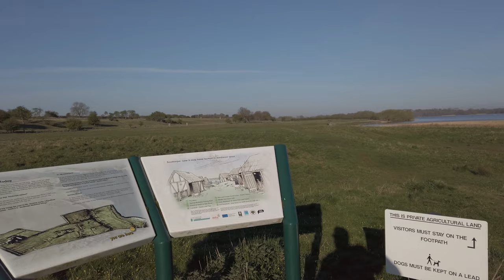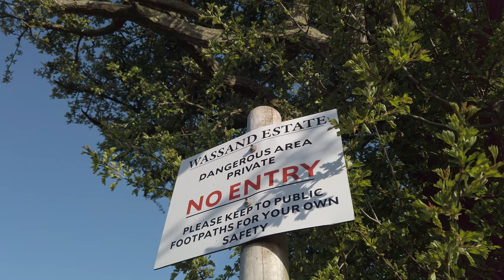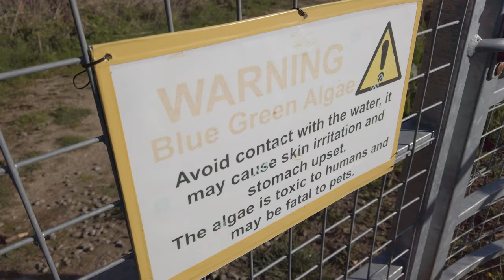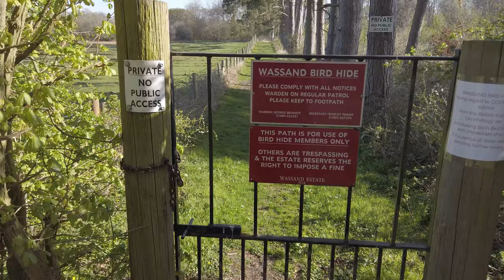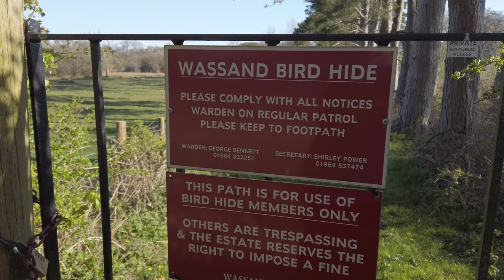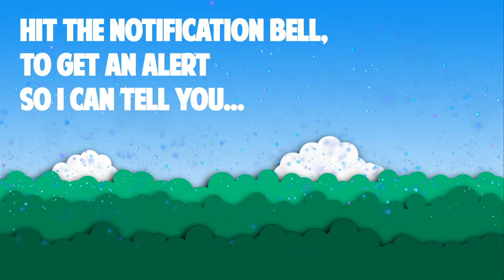Can I lose weight walking? - Hornsea Mere - Part 1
Over the last 10 years I have given into a Netflix life, grown more static, eating addictive sugary foods, eating for pleasure... it has taken its toll on me. Si I decided to start walkign and documenting it. Join me on my journey which started at Hornsea.

Hornsea Mere is the largest freshwater lake in Yorkshire and lies to the west of Hornsea in the East Riding of Yorkshire. The mere was used as a base for the Royal Naval Air Service and then latterly, the Royal Air Force during the First World War.

ABOUT ME ▼
My name is Craig (aka Fluctibus). In my 20 year TV career has seen me directing people such as James Cordon, Stephen Fry, Dermot O'Leary - even Prince Charles - but now I am focusing on shooting documentaries around the world and share my behind the scenes experiences here on YouTube.
Happy viewing